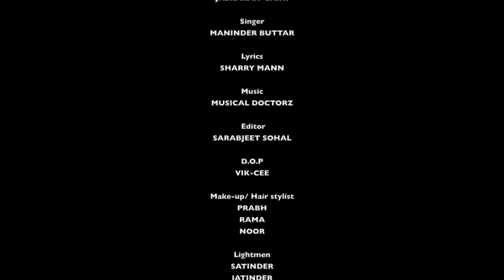Maninder Buttar | Yaari (Official Song) Punjabi Superhit Songs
Yaar Anmulle Records presents latest Punjabi song YAARI sung by MANINDER BUTTAR

Song Credits
Song :- Yaari
Singer:-  Maninder Buttar
Lyrics:- Sharry Mann
DOP - Rahul Kumar
Fashion Designer: Gurdev Sons Designers
Video: Virsa Arts
Label: Yaar anmulle Records
Producer -AP Atwal & Deep Sidhu (Amardeep Singh)

♪ Available on ♪

♪ Amazon Music

3. Yaari Badi Sokhi Tod Gayi

♪  Yaari Badi Sokhi Tod Gayi

♪ YAARI
MTNL North & West SMS BT  to 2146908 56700

LYRICS

Ni Yaari Badi Saukhi Tod Gayi
Yaari Badi Saukhi Tod Gayi
Bhaave Saathon Mukh Mod Gayi
Haaye
Haale Navi Navi Ae Tutti
Kujh Din Rovengi
Kujh Din Rovengi
Kujh Din Pichon Hor Diyan
Baahan Vich Hovengi
Kujh Din Pichon Hor
Diyan Baahan Vich Hovengi

Yaad Karugi Mainu Jad Koi Baala Pyaar Karu
Par Khush Hou Jad Koi Paise Waala Pyaar Karu
Jaandi Vaari Hath Jod Gayi
Haaye

Dhundla Pai Ju Chehra Mere Khwaaban Vich Si Jo
Sukk Jaane Ne Sambhe Phull Kitaaban Vich Si Jo
Fuk Jaane Ne Sambhe Phull Kitaaban Vich Si Jo
Hun Yaadan Das Kithe Rod Gayi
Haaye
Yaadan Das Kithe Rod Gayi

O Kamli Ki Jaane Ishq Ch Jo Vi Har Jaanda
Dil Da Dard Kharch Ke Maana Dilan Ch Wad Jaanda
Tutti Pichon Pehli Aud Gayi
Haaye